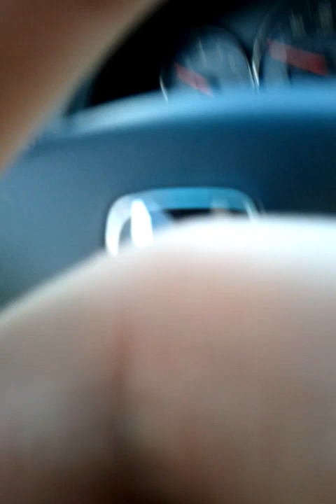Our Basset Hound loves to ride in the car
Every time we take Jack for a ride he seems to love sitting in the back seat.